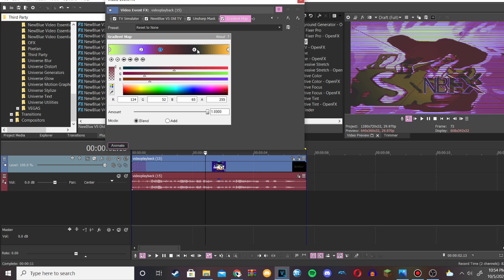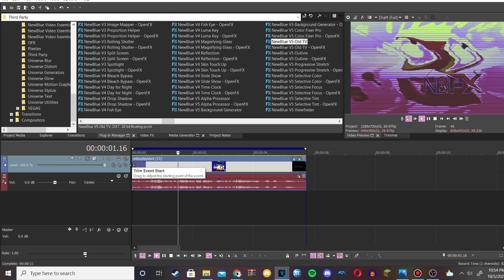How to make 107.0 DUH